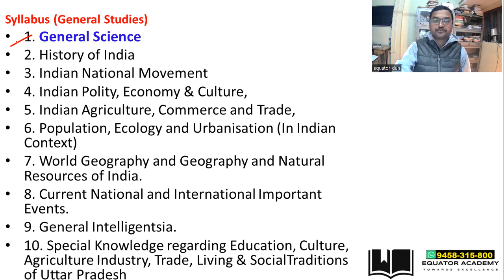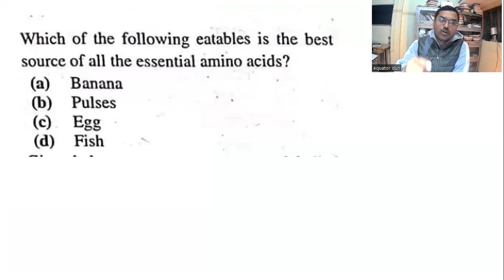UPPSC RO/ARO Exam|Paper-1|General Studies | General Science| UPPCS| UPPCS Prelims Exam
Click to Purchase the UPPSC RO/ARO Prelims Exam (General Studies Video Course)

Click here to Purchase the UPPSC RO/ARO Test Series(MCQ Type)